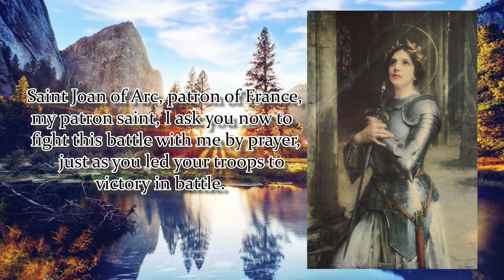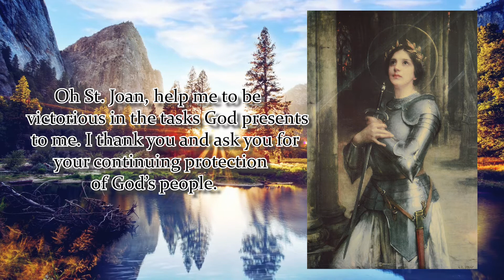NOVENA TO ST. JOAN OF ARC | DAY 6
Patron Saint of France, Rape Victims Women in the Military

Saint Joan of Arc, patron of France, my patron saint, I ask you now to fight this battle with me by prayer, just as you led your troops to victory in battle. You, who were filled with the Holy Spirit and chosen by God, help me this day with the favor I ask

 Grant me by your divine and powerful intercession, the courage and strength I need to endure this constant fight. Oh St. Joan, help me to be victorious in the tasks God presents to me. I thank you and ask you for your continuing protection of God’s people.

Saint Joan Pious daughter of the church, Pray for me.

Say 1: Our Father…
Say 1: Hail Mary…
Say 1: Glory Be…